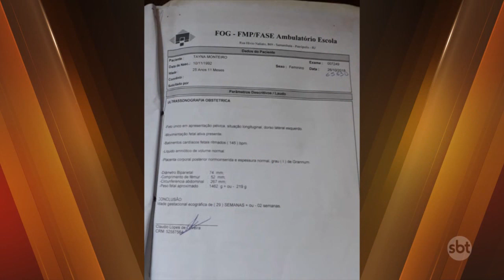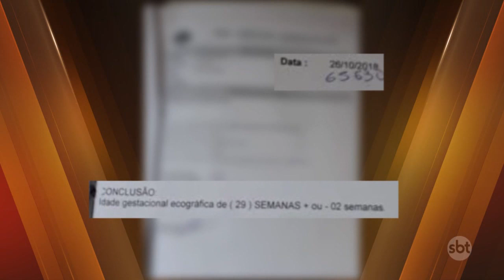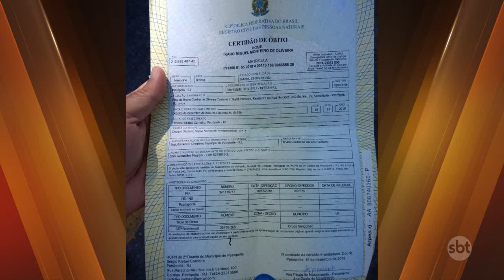Mais uma criança morre no Hospital Municipal Alcides Carneiro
Mais uma morte de criança foi registrada no Hospital Municipal Alcides Carneiro, em Petrópolis. A família acusa a unidade de negligência e afirma que vai buscar por justiça. O enterro da criança foi marcado por muita comoção e revolta.